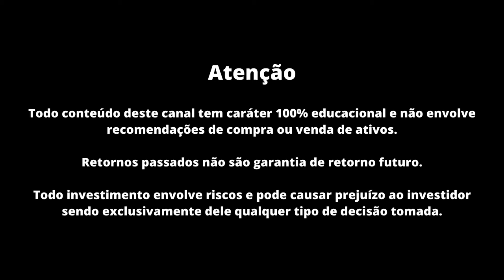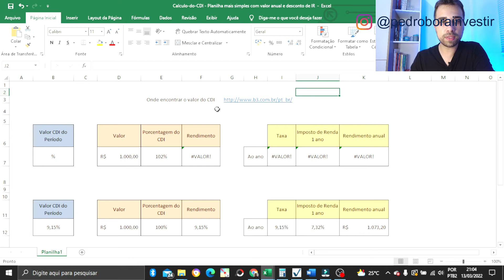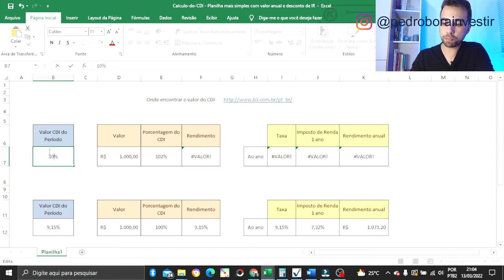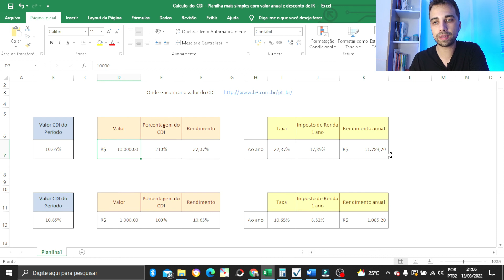Quanto Rende 200% do CDI hoje? E 100? E 150?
📥 Me envie sua dúvida pelo Instagram: @pedroborainvestir

O Certificado de Depósito Interbancário (CDI) é a taxa que os bancos e instituições financeiras utilizam para emprestar recursos entre si de um dia para o outro. Apesar de não ser um título acessível para o investidor pessoa física, o CDI tornou-se uma referência para o restante do mercado financeiro, principalmente como base para a rentabilidade das aplicações de renda fixa.

É muito comum encontrar produtos como CDBs, Debêntures, LCIs e LCAs, oferecendo um rendimento porcentual da taxa, como 90%, 100%, 105% ou até mesmo mais de 200% do CDI.

Um retorno de 100% do CDI significa dizer que o investidor terá retorno equivalente à taxa média integral dos empréstimos realizados entre os bancos em todos os dias do ano. Em 2021, essa taxa encerrou o ano em 9,25%.

Uma aplicação que promete retorno de 90% do CDI, por exemplo, rende 90% de 10,75% hoje, ou seja, 9,67%. Um investimento que rende 105% do CDI entrega 105% de 10,75%, e assim por diante. Dessa forma, mesmo que a porcentagem do CDI seja de números altos, que aparentam grandes retornos, elas dependem essencialmente de quanto é o CDI hoje.

Neste vídeo eu explico em detalhes como ele funciona e como calcular seu retorno também.

Grande abraço.